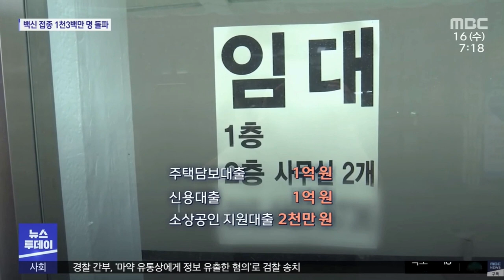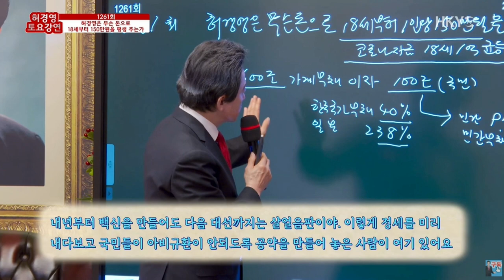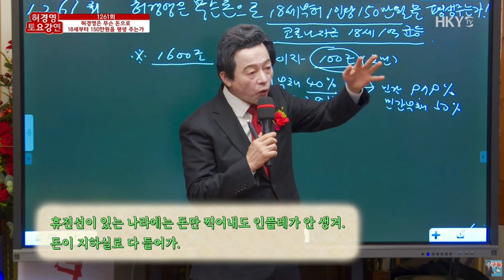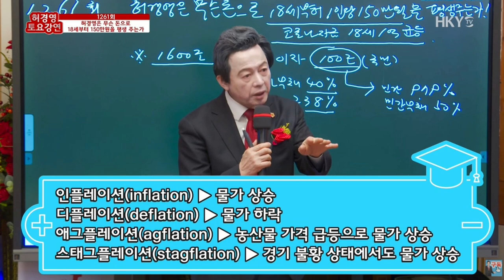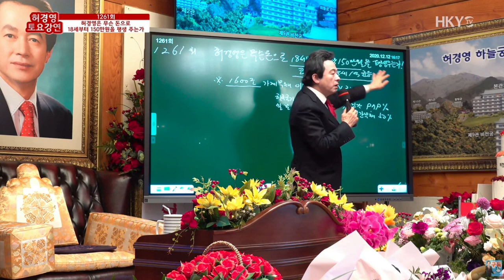[국민의 허경영!] 서민 빚 탈출은 "허경영정책"에 있다!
국민배당금제로 도적질 당하는 국민의 돈(혈세), 국민에게 돌려 줍시다! 공기업, 공공기관 성과급 잔치 금지하고 국민권익금으로 국민에게